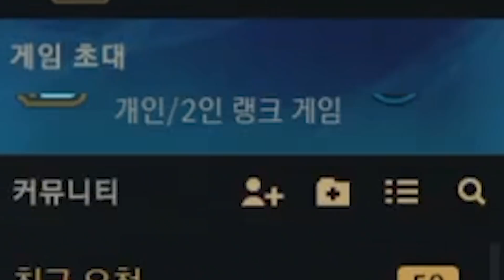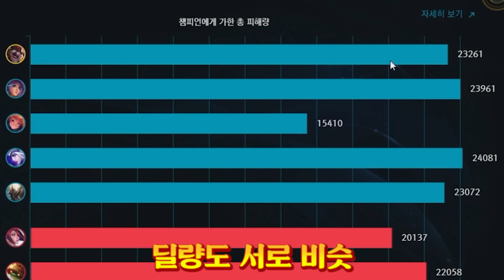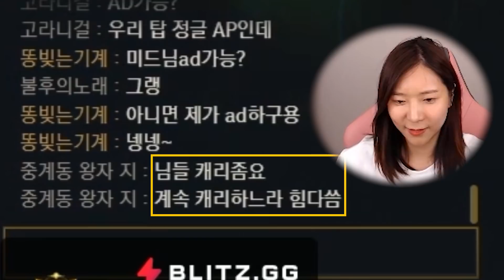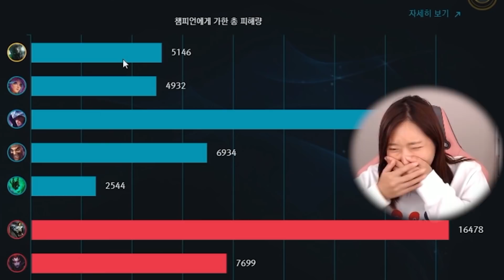여명080 모데카이저